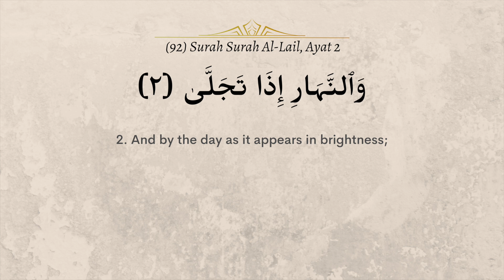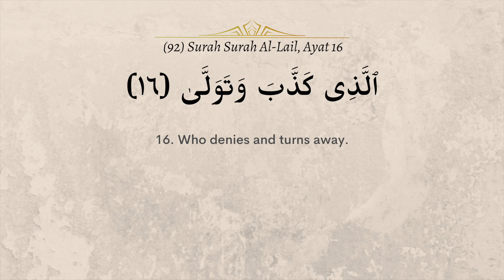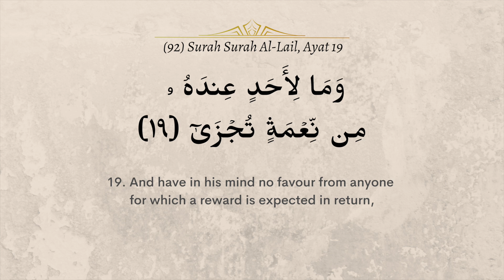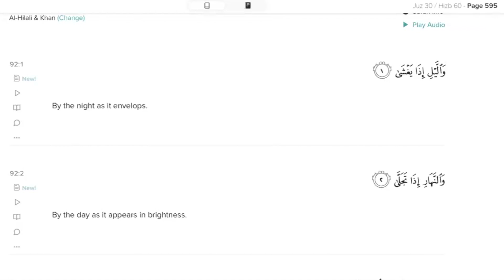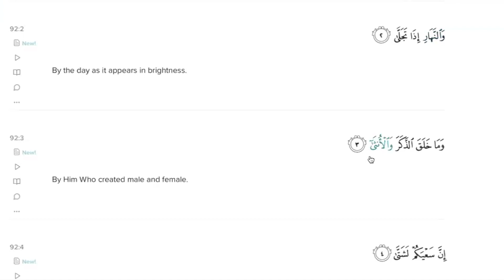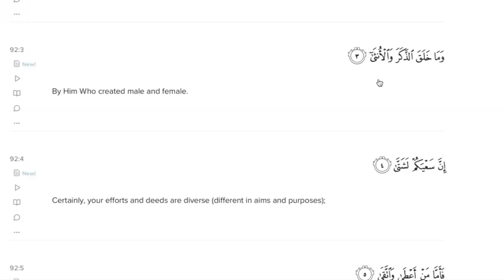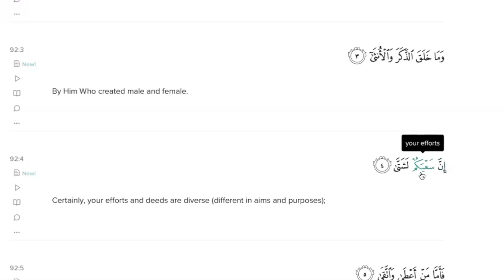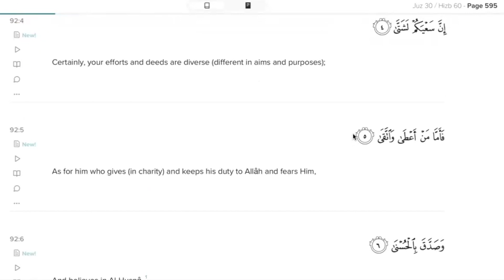Tafseer of Surah Al-Lail verses 1-21 with Sheikh Ibrahim Zidan